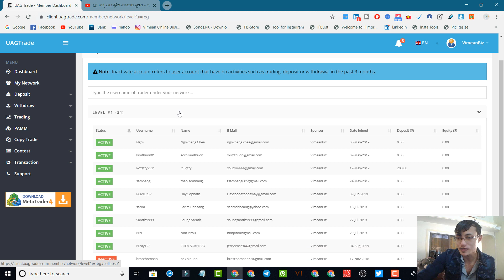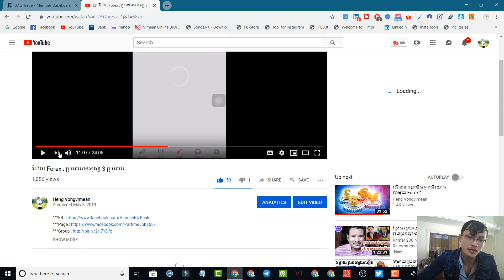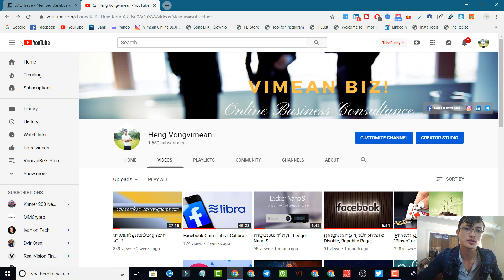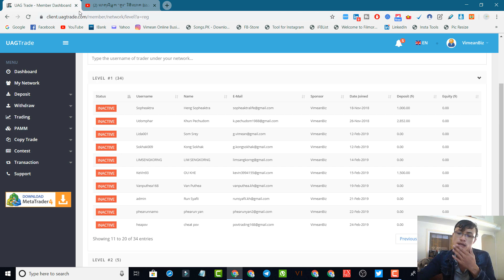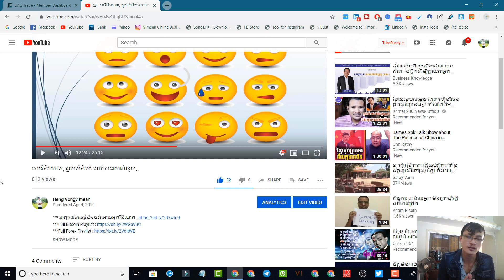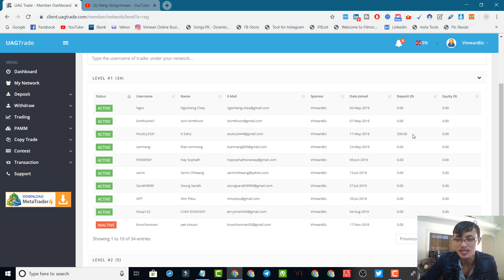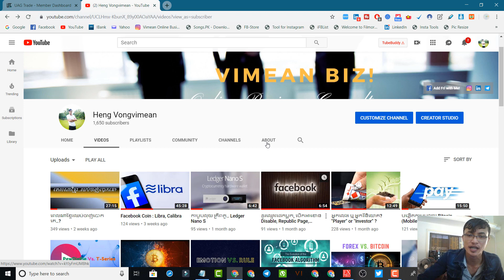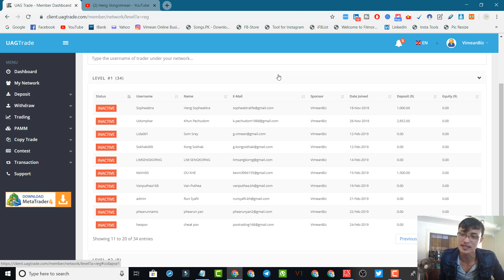Why sometime I want u to LOSE ?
Sometime I just want to u to "Lose".. coz it can make u to be real Business & Investment mindset. Most people they don't have Business mindset just they never lose or do any business at all. Other just fail few time then give up. They don't learn to correct and go forward. Many of them, are still in Game or Payer mindset yet, so they rarely stand a living on this sector for long period of time..

# Start changing NOW !

***Need more help and consulting? Call ; 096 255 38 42